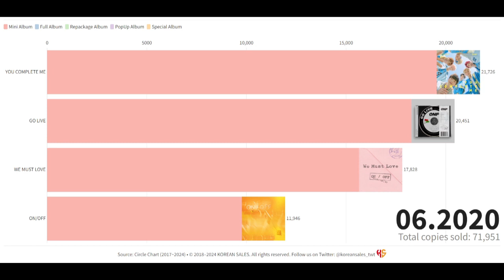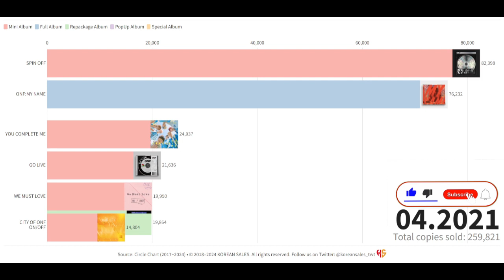ONF TOTAL ALBUM SALES (08.2017~01.2024) | KOREAN SALES